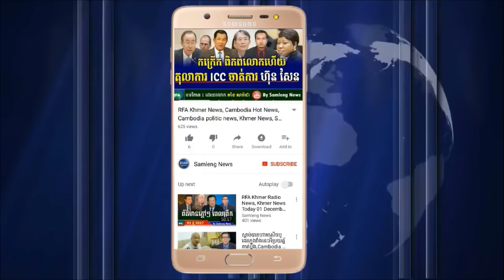សហគមន៍អន្តរជាតិ ថ្កោលទោសក្រសួងការបរទេសជាបន្ទាន់, Cambodia News, Khmer News